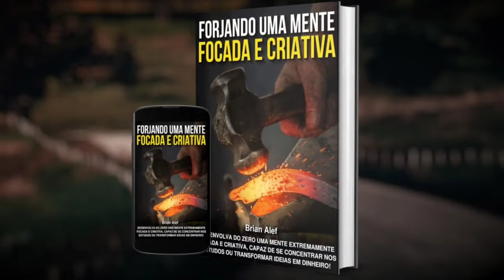LIBERDADE VERDADEIRA E QUALIDADE DE VIDA!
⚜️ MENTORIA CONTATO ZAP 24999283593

⚜️LIVRO LIBERTE-SE! AFORISMOS PARA UMA VIDA ÉPICA

⚜️LIVRO MINIMALISMO! UM CONVITE A PLENITUDE